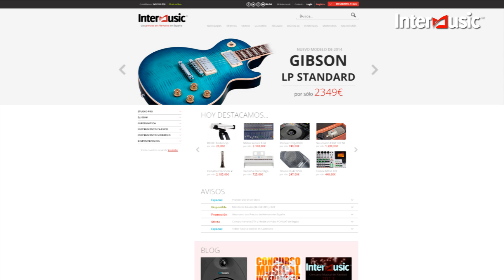04. Gibson Les Paul Melody Maker 2014 // Intermusic Pro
Demo Gibson modelos 2014.